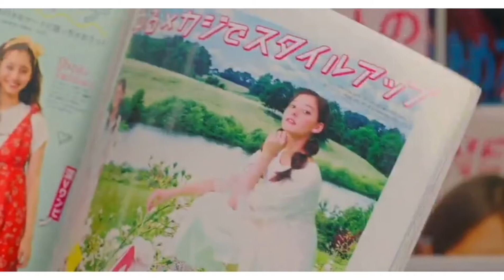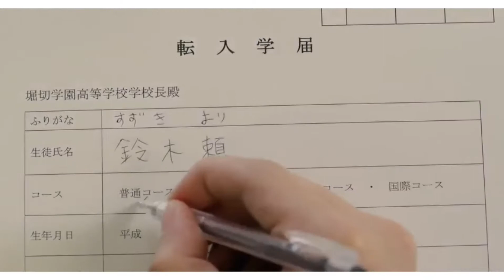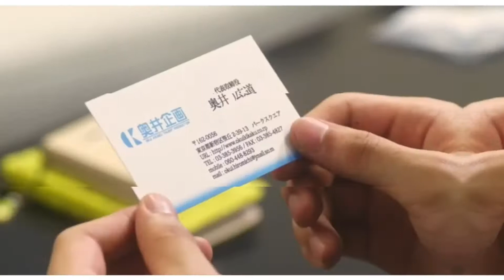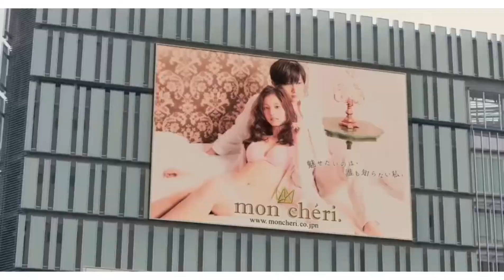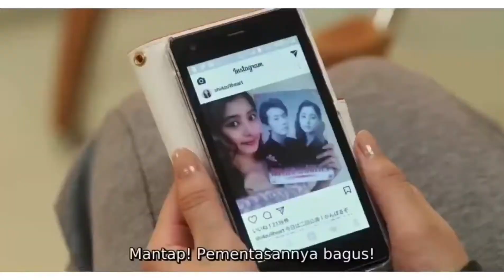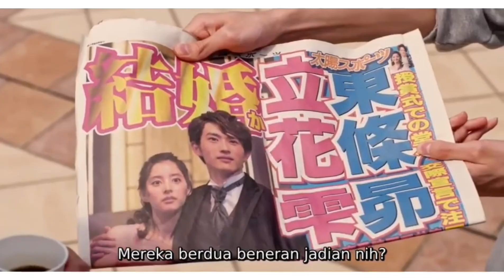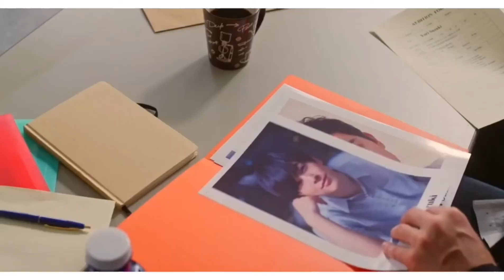DIANGGAP CULUN SETELAH GLOW UP SEMUA CEWEK DEKATIN - Review film Anoko No Toriko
DULUH DIANGGAP CULUN SETELAH GLOW UP SEMUA CEWEK DEKATIN

Review film Anoko No Toriko
Mereka berjanji bahwa mereka semua akan menjadi bintang, tetapi mereka pindah.Yori Suzuki adalah seorang siswa SMA. Dia terlihat agak polos dengan kacamata ya
Gunakan aerphone,headset.aerphone blueetooth untuk bisa menikmati alur cerita lebih nyaman lagi di teliga

Sinopsis filmAnoko No Toriko
Yori Suzuki (Ryo Yoshizawa), Shizuku Tachibana (Yuko Araki) dan Subaru Tojo (Yosuke Sugino) adalah teman ketika mereka masih kecil.Mereka berjanji bahwa mereka semua akan menjadi bintang, tetapi mereka pindah.Yori Suzuki adalah seorang siswa SMA. Dia terlihat agak polos dengan kacamata, tapi Shizuku Tachibana adalah model populer dan Subaru Tojo adalah aktor populer. Yori Suzuki memutuskan untuk mengejar mimpinya. Dia juga memiliki perasaan untuk Shizuku Tachibana dan pindah ke Yori dan Shizuku bertemu lagi. Yori menjadi asisten Shizuku dalam pemotretan iklan celana dalam.

Edit : inshot&vivacut
Follow instragram